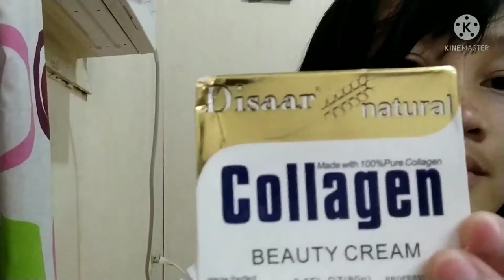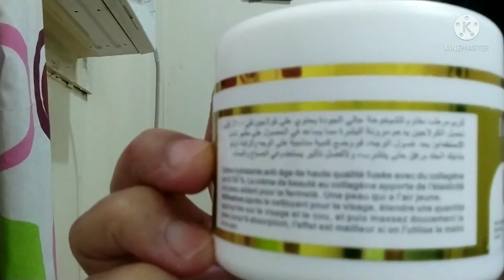100%Natural Collagen Beauty Cream (Honest Reviews)